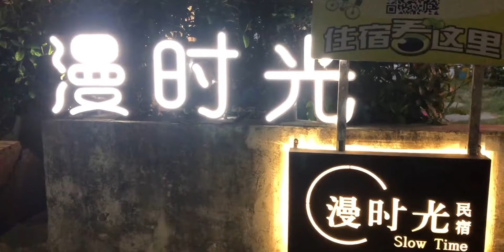啊江出差广东肇庆视频广东早茶文化，带你一起看肇庆市中心的网红旅游点-岩前村，那里可以和杭州西湖和云南洱海媲美，还有泰国风格的风情街…值得一游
旅游,视频,生活记录,美食,吃货,记录,网红,幸福